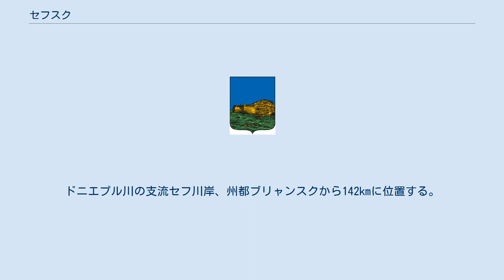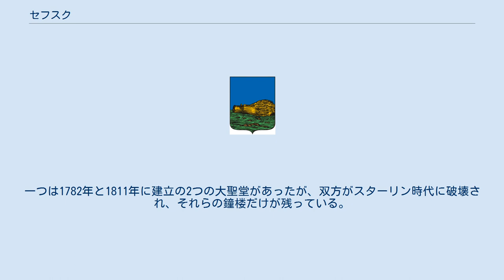セフスク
市章 セフスク（ロシア語：Севск）はロシア連邦ブリャンスク州セフスク地区の市。
ドニエプル川の支流セフ川岸、州都ブリャンスクから142kmに位置する。
 セヴェリアの最初の町のうちの一つであったセフスクは1146年からチェルニゴフ公国の一部であったことが知られている。
1356年にリトアニア大公国に併合された。
最終的にセフスクは1585年にモスクワ公国に併合され、ロシア国境の要塞となった。
1634年、3週間に渡るポーランド軍の包囲に耐えた。
 その後の歴史の中でセフスクの属する県はキエフ県、ベルゴロド県、オリョール県と移り変わってきた。
セフスクにおけるソビエト連邦による支配は1918年3月に確立した。
1941年10月1日から1944年8月27日までドイツ軍の占領を受けた。
1944年、セフスクはブリャンスク州の一部となった。
 史跡には中世の要塞の城壁、カザンの生神女教会（1760年）、昇天教会（1765年）、聖ペトロ・パウロ教会（1809年）がある。
一つは1782年と1811年に建立の2つの大聖堂があったが、双方がスターリン時代に破壊され、それらの鐘楼だけが残っている。